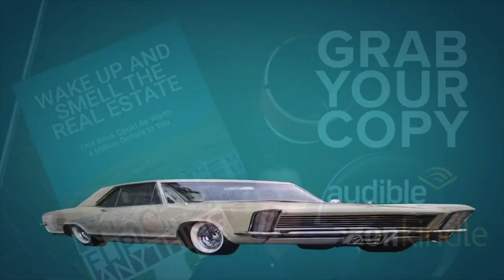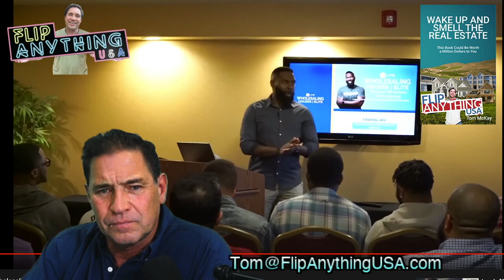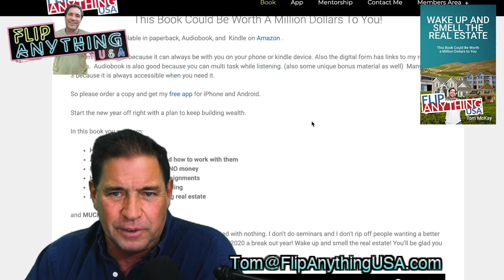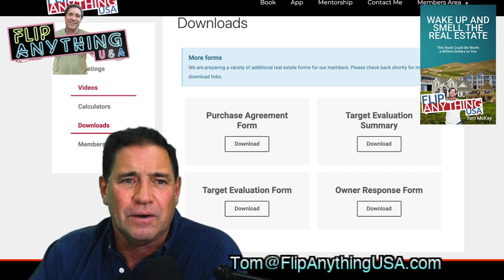Review Max Maxwell How to START wholesaling REAL ESTATE with $1000 by Tom McKay FlipAnythingUSA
How Wholesaling works? I have been investing successfully for 39 years. I have over 120,000 square feet of rentals and have been buying and selling and creating a very nice empire of commercial, Industrial and residential properties. I have made hundreds of videos and have been helping people free for years. I wrote a best selling book on the subject and now I do a very reasonable no scam mentorship that I personally teach. See my testimonials but watch my videos and get my book. It is the smartest $10-$20 you can spend don't buy a course until you watch a few of my videos.  People get ripped and lose their seed capital to scammers that seem real everyday on YouTube.
I like PropStream it has some very cool tools but only get it if you can afford it. $97 a month

⛔️Flip Anything ®
⛔️FlipAnything USA ®